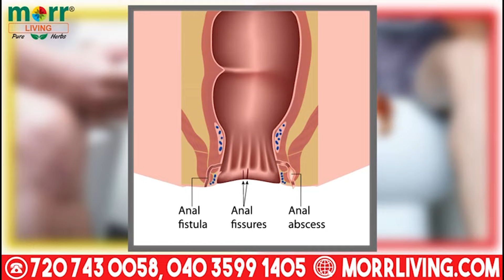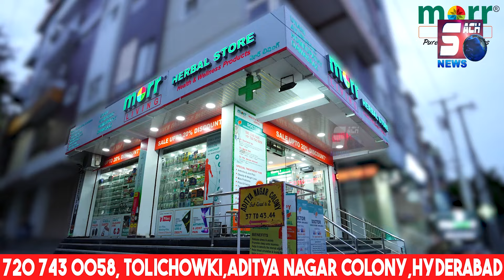Tum ibne Mujlim Ki Nasal Bankar Aa Rahe Ho Tum ibadat Gaho Ke Dushman Ho | Asaduddin Owaisi